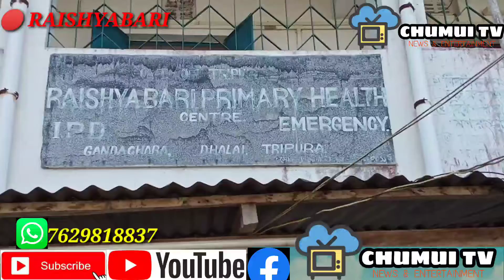DOCTOR KWRWI ONGMA BAI JUNGJALO KUCHAJAK RAISHYABARI NI LUKUROK|| THANGWI NAIKHA INPT & TIPRA MOTHA.